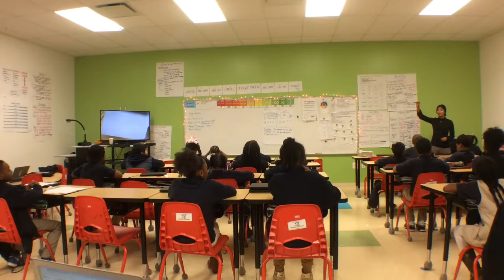Priya Fall Eval Obs